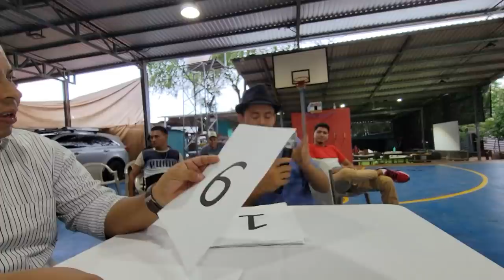Increible pero Nayeli se desconcentró y se le olvidó la alabanza. “No pude controlar mis nervios”.